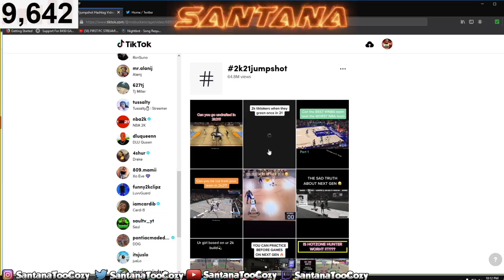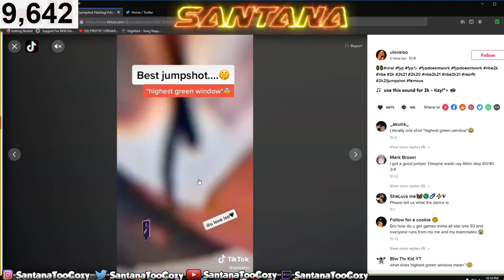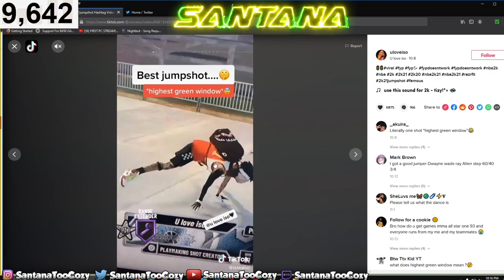i went to TikTok and found the BEST JUMPSHOT in NBA 2K21! 100% GREENLIGHT AFTER PATCH 5!